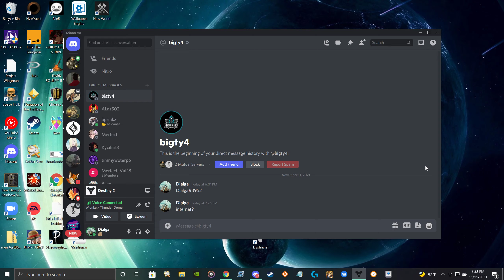2 MAN IGNOVUN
GPU: NVIDIA GeForce RTX 2070
CPU: AMD Ryzen 5 1500X Quad-Core Processor
Memory: 16 GB RAM (15.93 GB RAM usable)
Current resolution: 2560 x 1440, 155Hz
Operating system: